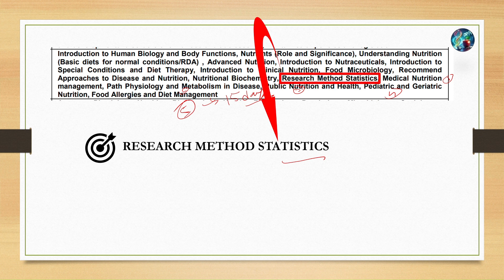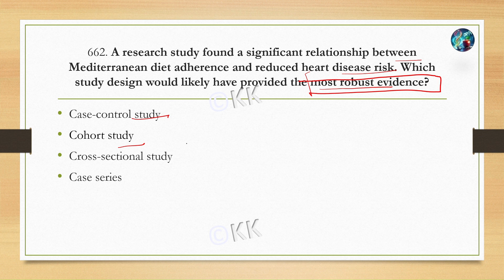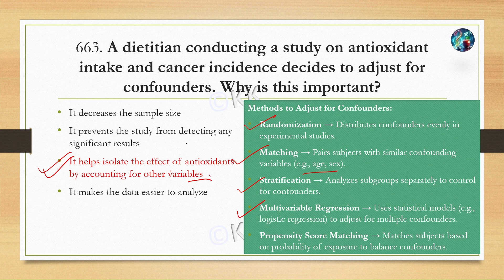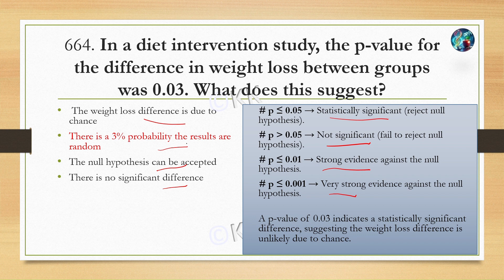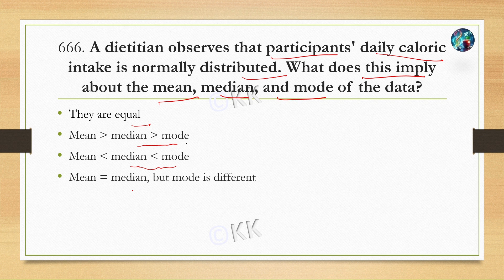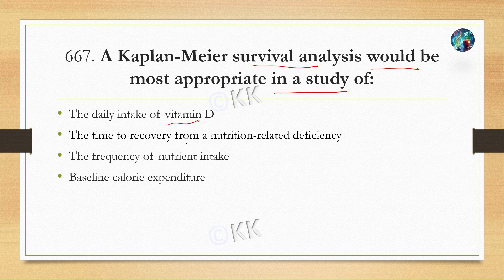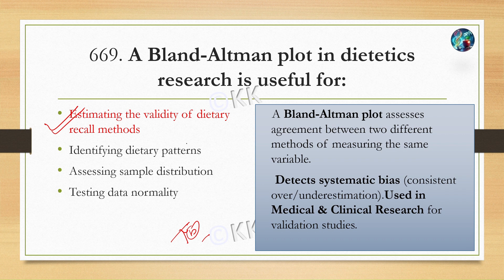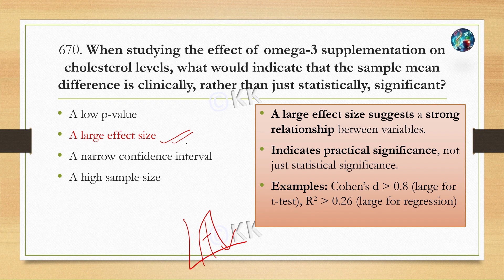L-66 | RRB | AIIMS | Dietitian Exam Topic-Wise Most Probable MCQs | Discussion and Theory Revision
🚀 🔥Checkout Our Most Holistic and exam oriented Online Test Series :
🛑At lowest possible price of ₹49 per test* (* ₹588.00 including GST)

🔥 Don't miss our Quick Revision Notes with 2000+ MCQs with explanations
(At unbeatable Price of 🌟 ₹199 only) 📚

Why Choose This Book?
1️⃣ Exclusive Content: Compiled using handwritten notes from top scorers to bring you the best of the best!
2️⃣ 2000+ MCQs with Detailed Explanations: Each MCQ serves as a mini-note, doubling as a powerful revision tool.
3️⃣ We took utmost care in preparing the book. If you still don’t like the Notes you can - you can get a refund with a reasonable justification.(* T&C apply)

(*Comparison - Amazon Poor quality notes Nursing notes in the name of dietetics and other telegram membership which don’t provide anything except previous ESIC Papers in the name of RRB (Screenshot uploaded earlier**)

Video Content is developed by Dr KK , he cleared *RRB Dietitian* (2019)|| RRB Pharmacist(2019)|| RRB NTPC|| UGC NET with JRF twice with Home Science|| SSC CGL||ACIO-IB||ESIC Pharmacist||State Govt. Exam and holds Ph.D. in Dietetics, MSc(Dietetics) & Degree in Science as well as in Pharmacy.

What’s Inside: ✅ Detailed MCQ based on the RRB | AIIMS Dietitian Previous Year question trend

Whether you’re a fresher or an experienced professional, this video covers everything you need to know to secure a job as a dietitian with RRB. Don’t miss out on this golden opportunity to serve the nation while pursuing your passion in nutrition and dietetics! 🌟

DIETITIAN MCQ SERIES
AIIMS DIETITIAN PREPERATION
RRB DIETICIAN PREVIOUS QUESTION PAPER
ESIC DIETICIAN PREVIOUS QUESTION PAPER
AIIMS DIETICIAN PREVIOUS QUESTION PAPER
RAILWAY DIETITIAN
NFR DIETITIAN
SER DIETITIAN
DIETICIAN NEW VACANCY
GOVERNMENT VACANCY IN DIETICIAN
DIETICIAN SYLLABUS
RRB NEW VACANCY
DIETICIAN PREVIOUS QUESTION PAPER
GOVERNMENT DIETICIAN,
RAILWAY DIETICIAN VACANCY 2024,
RAILWAY DIETICIAN SYLLABUS 2024
DIETICIAN VACANCY 2024,
SSC DIETICIAN VACANCY,
SSC DIETICIAN SYLLABUS 2024,
JOB DIETICIAN VACANCY,
DIETITIAN VACANCY IN RAILWAY,
RAILWAY DIETITIAN QUESTION PAPER,
RRB DIETICIAN POST,
DIETICIAN VACANCY IN GOVERNMENT HOSPITAL,
DIETICIAN VACANCY 2024,
DIETICIAN JOB VACANCY,
NEW VACANCY FOR DIETITIAN
DIETICIAN GOVT JOBS,
HOW MUCH DOES A NUTRITIONIST MAKE,
DIETICIAN AND NUTRITIONIST COURSE,
GOVT JOBS FOR NUTRITIONIST,
GOVERNMENT JOBS FOR NUTRITION AND DIETETICS,